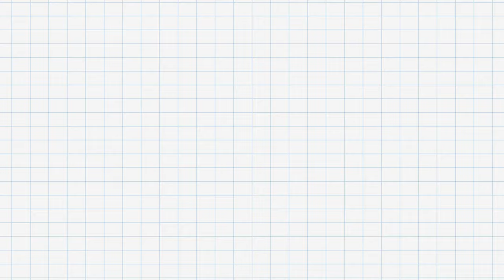Mt Gower 4K Version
Trying a 4K upload but at 1920x1080

Doug Sooley Photography
Skype ID: dsooley